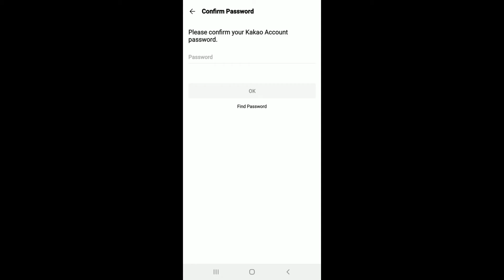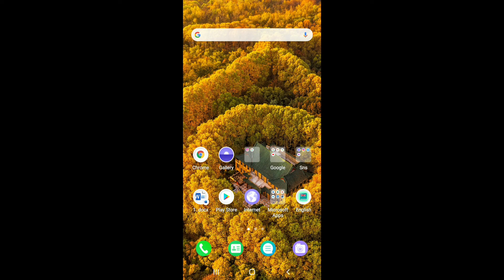How to Change Phone Number on Kakao Talk?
Switched to a new phone or a new number and want to change your number on KakaoTalk app? Here's how. In this video learn step by step process on how you can change your KakaoTalk number easily.
If you want to save your messages before verifying your new number, you have to back up your chat data in advance.
Watch the entire video to learn how you can change your KakaoTalk phone number in just a few simple steps.

Down below are the steps in order to change your KakaoTalk number:
1: Open KakaoTalk app on your mobile device
2: Sign in to your account
3: Tap on the settings icon on the upper right corner
4: Tap on 'phone number' option
5: Tap on 'change phone number' button
6: Enter your password for KakaoTalk and tap ok
7: Enter your phone number and tap on ok
and that's how you change your phone number on KakaoTalk